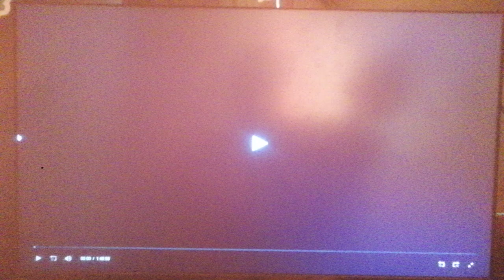Universal Pictures (1995)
From Sudden Death (1995)